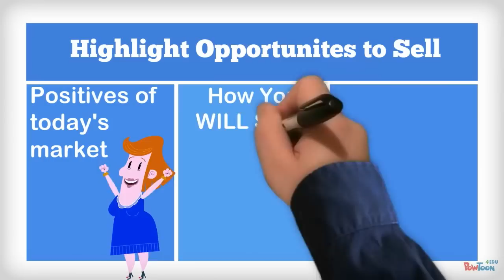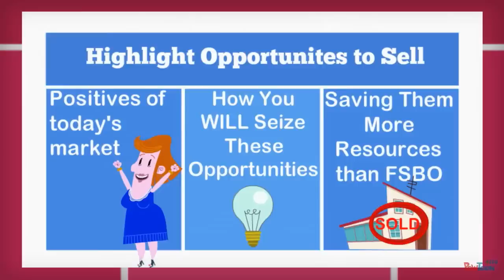1 Tool to Convert FSBOs to Clients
Have you ever had an exciting day, full of possibilities with a prospective FSBO seller turn dreary quick? You have spoken with the FSBO sellers and piqued their interest in how you can help them get their home off the market and sold.  You are invited to their abode, give your spill, flash your 100-watt smile and leave confident that this will be your listing.  But then a day goes by.  Then another.  You call a few times and finally reach the seller only to hear they will continue selling their home on their own.  What happened?

Along the way, the sellers were some how not convinced that, as wonderful as your presentation was, that the price justified your services.  You may be missing a vital tool in your listing presentation arsenal.  Check out this short video to learn what this tool is and how you can employ it in your sales to convert more FSBO sellers to clients:

Let me know how this tool works for you and be sure to follow me on Google+ to get more helpful tips for your real estate business.  Here's to your success!